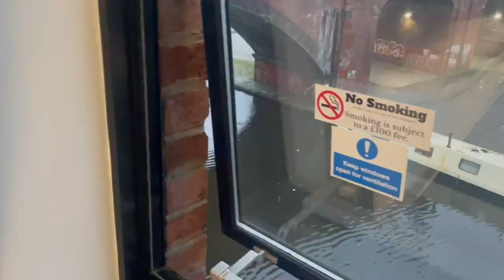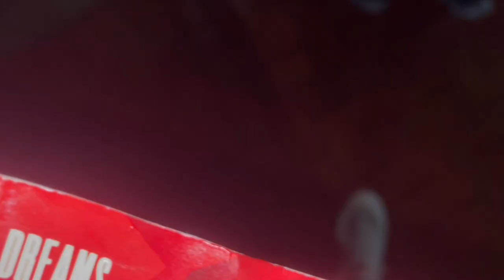Manchester United Vs Charlton Athletic. Carabao Cup 1/4 Final. Unbelievable Atmosphere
Mufc v Cafc 1/4 Final. A travel vlog and the best atmosphere United have seen all season!